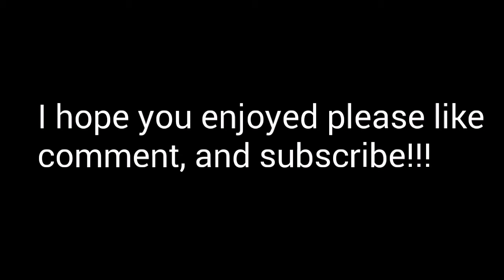Petri.Dish best popsplit montage